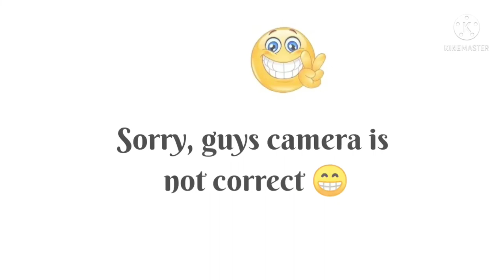ਚਲੇ ਦੇ ਵਿਚ ਖੇਡ ||ਅੱਜ ਤਾਂ ਬਹੁਤ ਮਜੇ ਆਏ ਵੀ ||cheating! cheating! cheating! ||Enjoying game in water|#2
TOOR VLOGS ❤️

In this vlog I'll show you fun,games and enjoyment in water || swimming||See who win this game || if you want any challange for 24 hours (comment below) || if you want more videos like this comment me and not forget to subscribe my channel for more videos 🥰 if you like this vlog like,comment and share my videos and channel ||if you have any idea for challange vlogs ❤️ comment below || and share my channel more and more ||